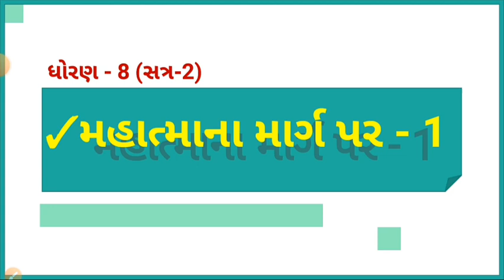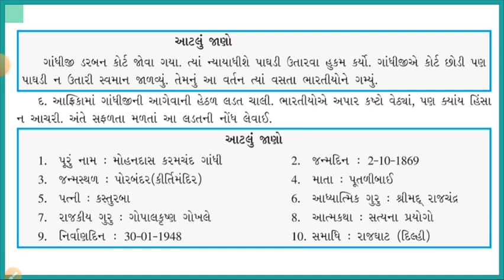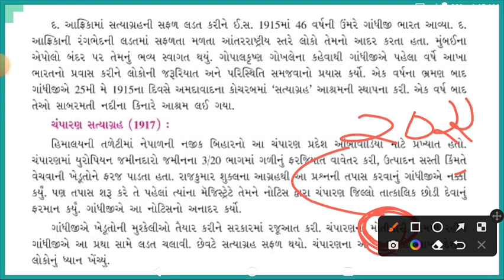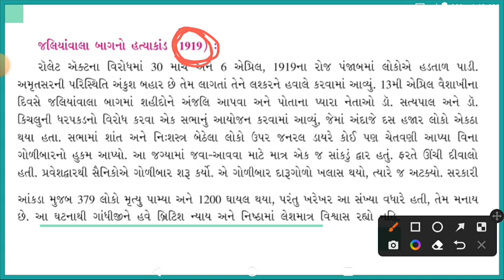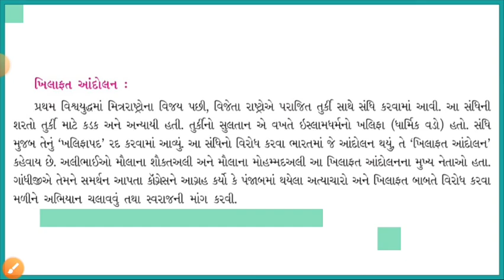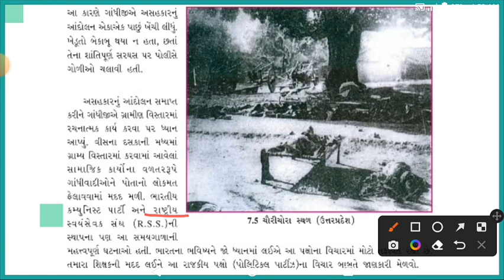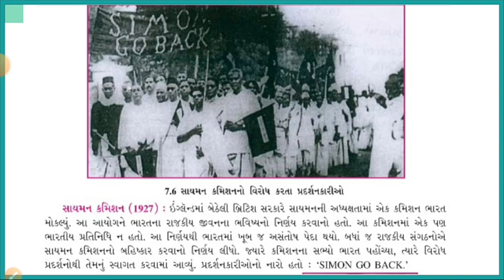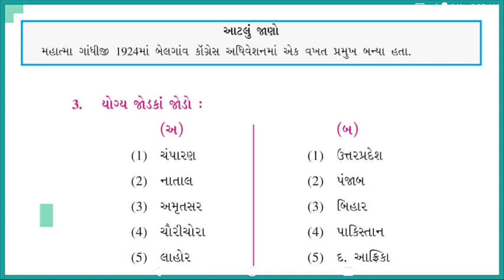મહાત્માના માર્ગ પર - 1 | GCERT | STD -8 | Talati | Jr. Clerk | સામાજિક વિજ્ઞાન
- GCERT std 8 social science
- ગુજરાતનો ઈતિહાસ
- ભારતનો ઈતિહાસ
- વિવિધ સત્યાગ્રહો
- ચોપડી - સામાજિક વિજ્ઞાન
- GCERT આધારિત ઈતિહાસ
- ગાંધીજી સ્પેશિયલ
- GCERT
- NCERT
- GCERT by Edu Angel
- GCERT કેવી રીતે વાંચવી ?
- Mahatma Na Marg Par 1
- TAT, TET, BIN SACHIVALAY CLERK, CONSTABLE, TALATI, JUNIOR CLERK, ETC.
- talati mate best book-2022
- talati book list - 2022
- તલાટી કમ મંત્રી પરીક્ષા તારીખ
- talati best books 2022
- talati pass karvani ranniti
- talati ranniti
- talati ni ranniti
- પ્રથમ પ્રયાસે તલાટી પાસ કરવ‍ાની રણનીતિ
- તલાટી સિલેબસ
- જુનિયર ક્લાર્ક સિલેબસ